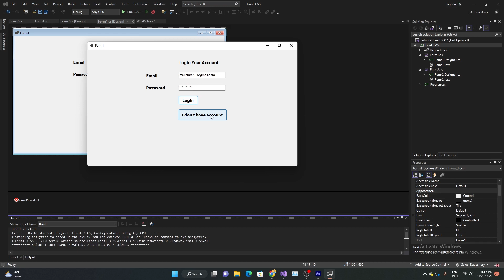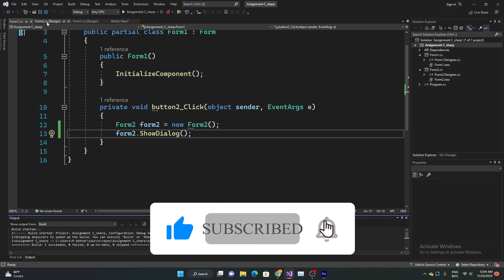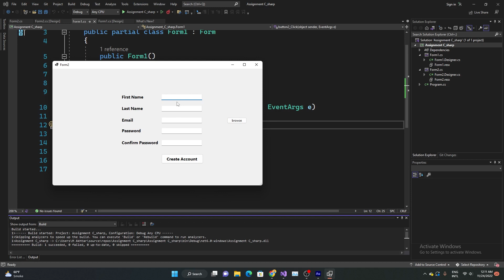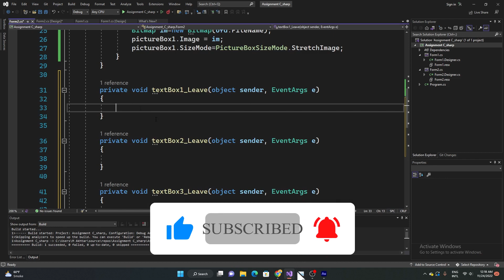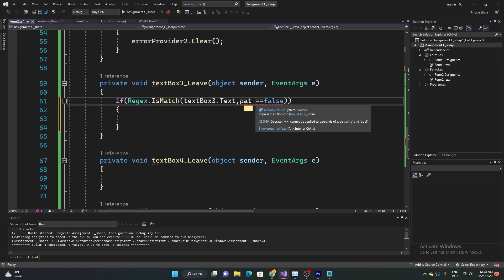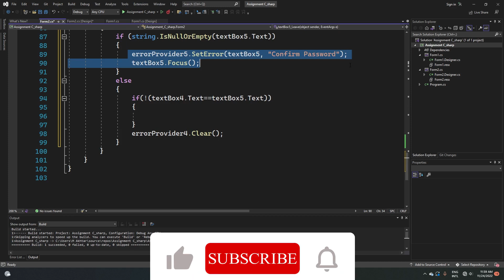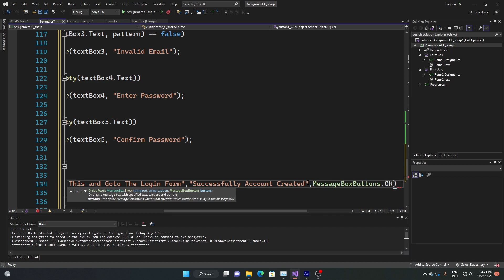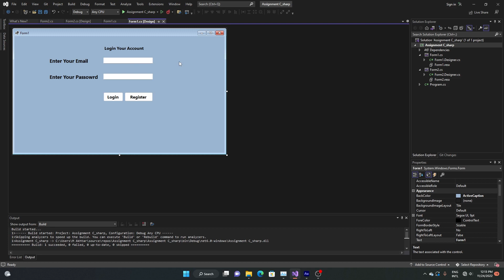How To Create Login And Sign Up form Using C_Sharp | Link 2 Forms in C_sharp | Similar Services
([0-9a-zA-Z]([-\\.\\w]*[0-9a-zA-Z])*@([0-9a-zA-Z][-\\w]*[0-9a-zA-Z]\\.)+[a-zA-Z]{2,9})$

I Earn $100 In 2 Days By Doing a Simple Work From Upwork II 2020 II Similar Services

HOW TO SPLIT ADDRESS INTO CITY, STATE AND ZIPCODE IN EXCEL I 2020 I Similar Services